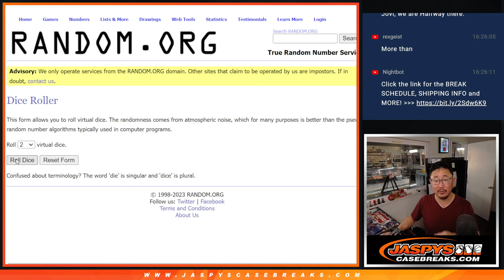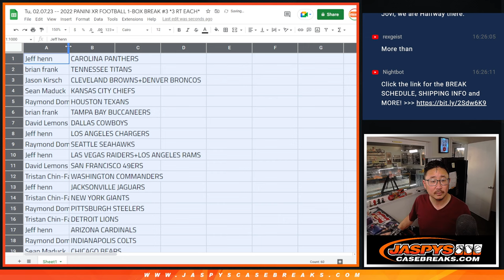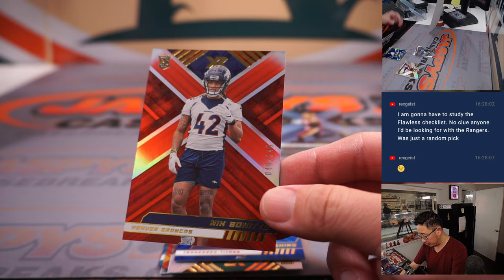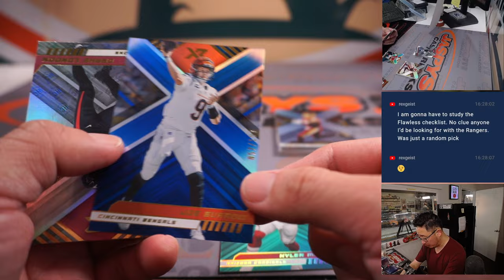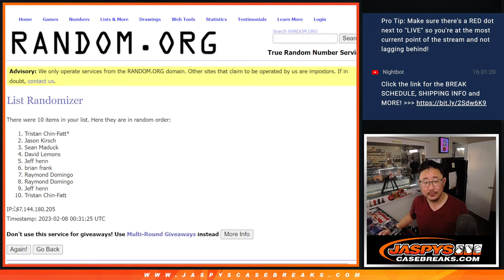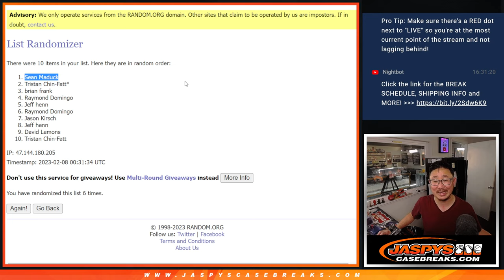Tu, 02.07.23 -- 2022 PANINI XR FOOTBALL 1-BOX BREAK #3 *3 RT EACH*